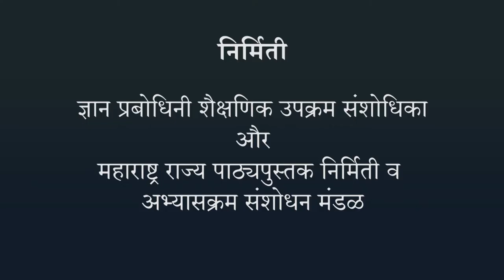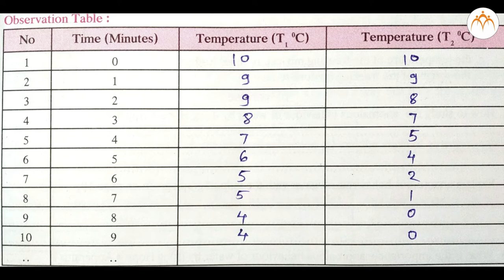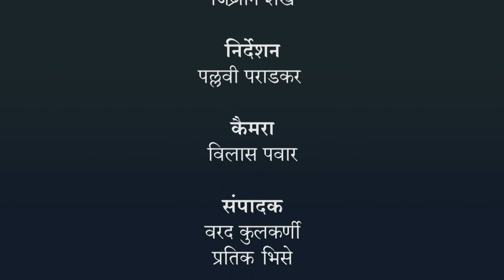पानीके असंगत आचरण का अध्ययन करना - हिंदी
दसवीं कक्षा  -  प्रयोग पुस्तिका